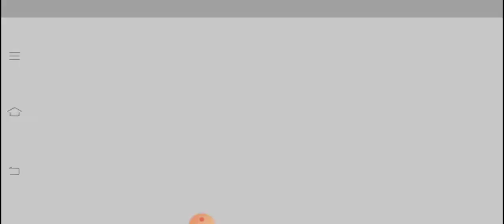OP BOOYAH IN RANK MATCH WITH 12 KILLS 🤙🤙